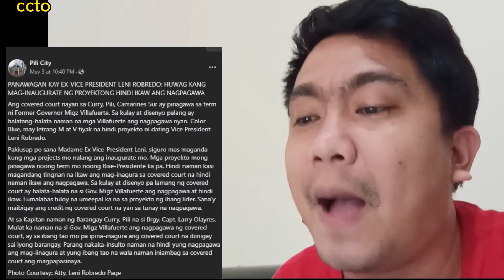LEN-LEN TATAKBONG KAPITAN? NAG-RIBBON CUTTING SA ISANG PROYEKTO NA WALANG AMBAG!